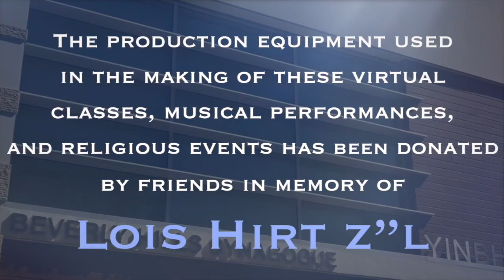VA'ETCHANAN - A VISION OF ISRAEL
At the beginning of Va’etchanan, Moses describes how he prayed to God that he be allowed into Eretz Yisrael. As part of that prayer, he also asked to see the land, not just to be there. But this request seems superfluous — if he’s there, he’ll obviously see it. Rabbi Dunner shares a beautiful piece from Mikdash Halevi, his grandfather’s sefer, which gives context and offers depth to Moses’ request.